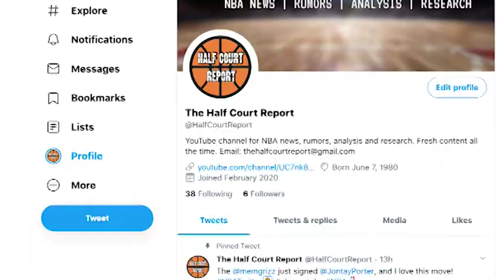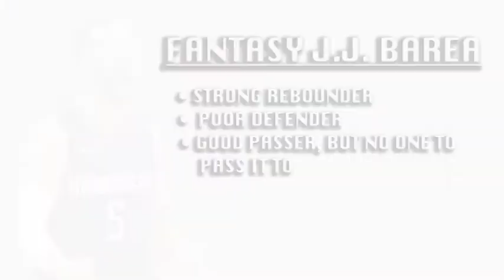Can 1 J.J. Barea Beat 5 Tacko Falls? [There's A Way!]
In today's video I'm breaking down the match-up between Dallas Mavericks guard J.J. Barea and Boston Celtics center Tacko Fall.

In real life Barea is 5'10" and Fall is 7'5". But what would happen if one Tacko Fall-sized J.J. Barea went up against five J.J. Barea-sized Tacko Falls?

Follow The Half Court Report on Twitter!

"I Dew It" by C.J. Harris